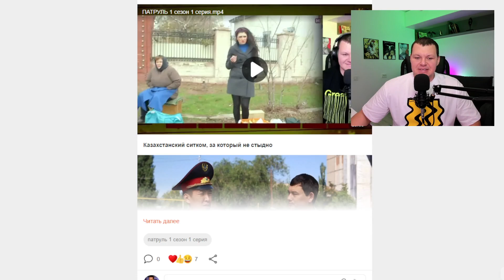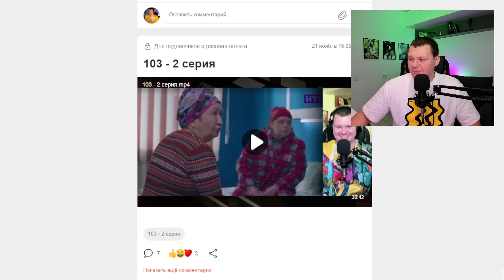ИЗ ГЕРМАНИИ В КАЗАХСТАН. ПЛЮСЫ ЖИЗНИ В КАЗАХСТАНЕ | каштанов реакция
Сегодня на канале ИЗ ГЕРМАНИИ В КАЗАХСТАН. ПЛЮСЫ ЖИЗНИ В КАЗАХСТАНЕ | каштанов реакция